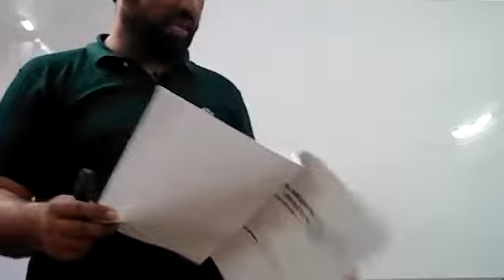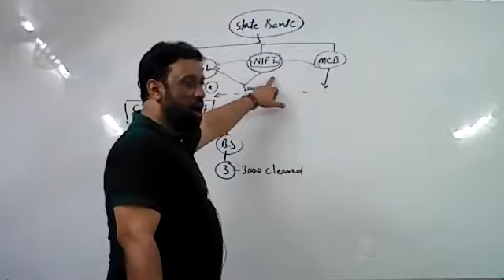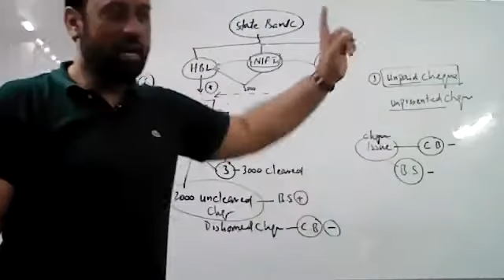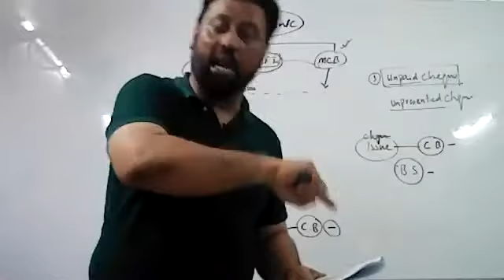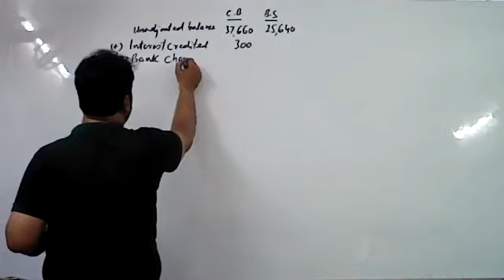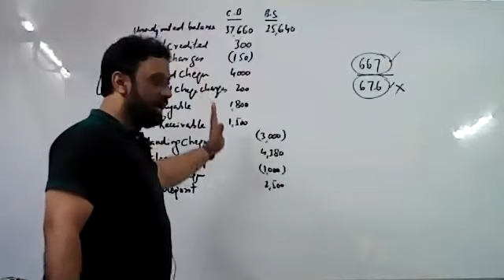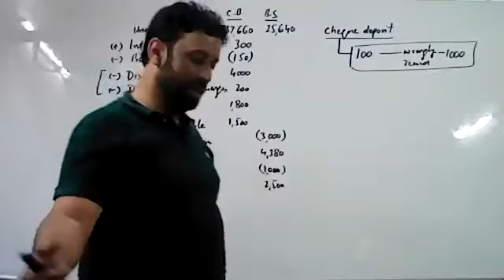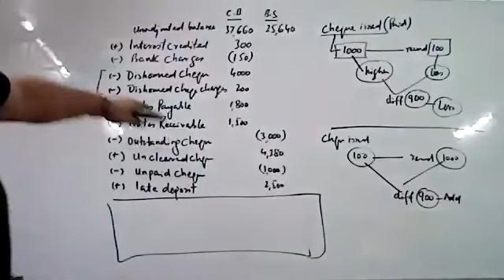Lecture 3 Bank Reconciliation B Com I Accounting, Sir Shad ul Haq,